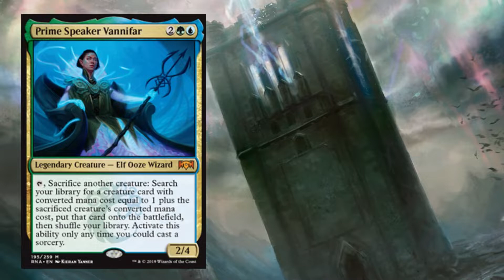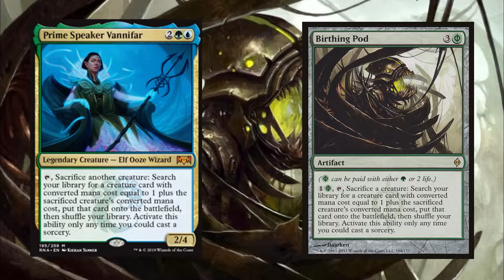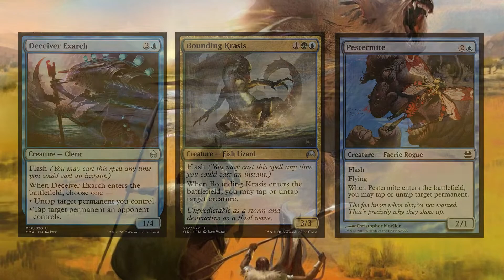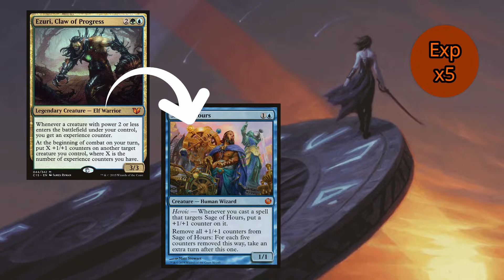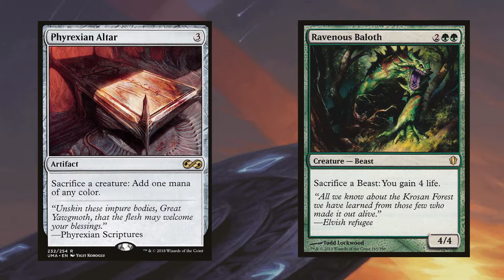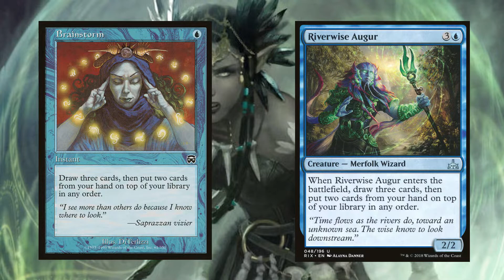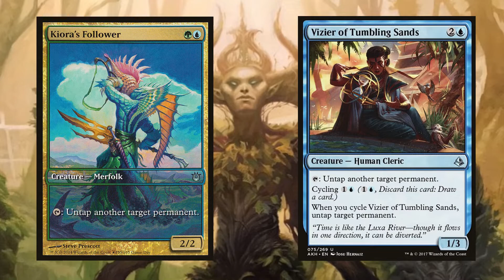Portavoce Vannifar MTGEDH | Combo + Toolbox | Commander Multi Deck Tech ITA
Portavoce Vannifar (Prime Speaker Vannifar) è sicuramente tra le leggende più intriganti di Fedeltà di Ravnica e ovviamente tra le più abusabili! Oltre ad un ovvio approccio Combo, però, ho voluto seguire anche un approccio Toolbox, così da esplorare spazi diversi per gusti diversi!

Il video spiega velocemente la strategia del mazzo e il motivo dell'inclusione di alcune carte chiave. Potete trovare ben due deck list complete subito qui sotto:

Grazie mille ad che mi ospita nella sezione Community Content!

Ringrazio ancora Domenico Aceto e Angelo Tricase per aver contribuito come consuleti Commander Multiplayer alla realizzazione di questo video.

I diritti di tutte le carte e delle art mostrate appartengono ai rispettivi proprietari